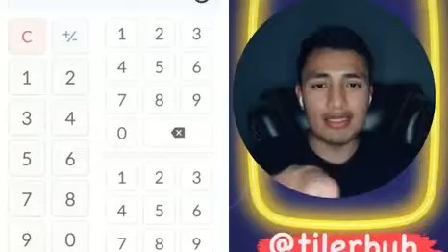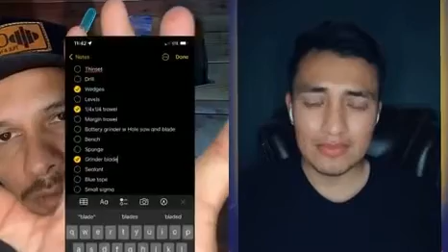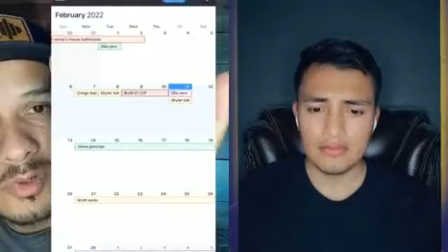Libro para instaladores - applicaciones en el teléfono para contratistas… con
FREE PDF with a list of tools I use and where to buy them
LISTA GRATIS de las herramientas que uso con links para comprar

If you want every day content go check out my Instagram and tiktok: OBFTILE